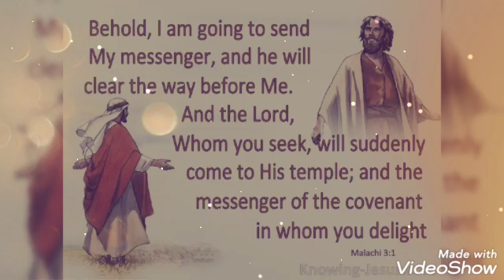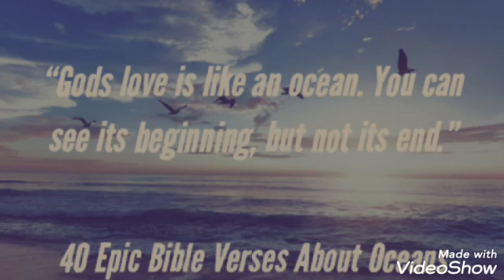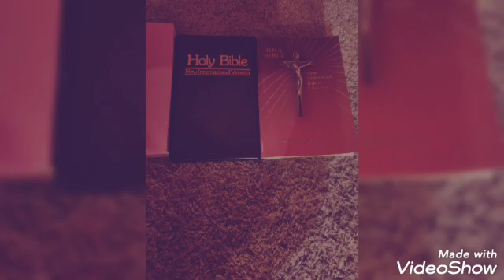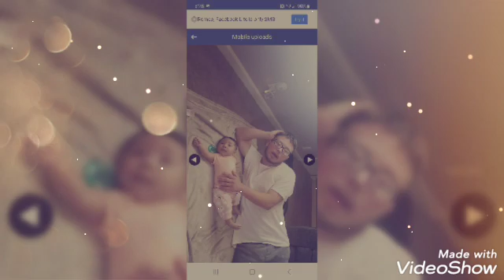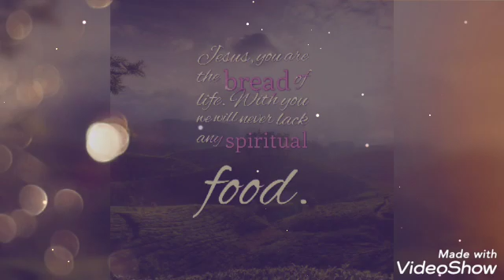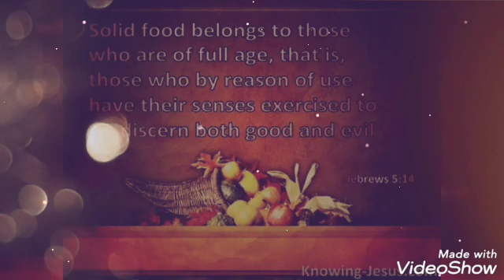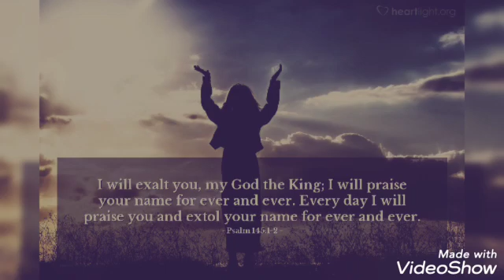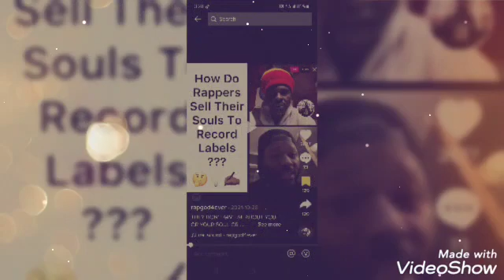I sell my soul tonight